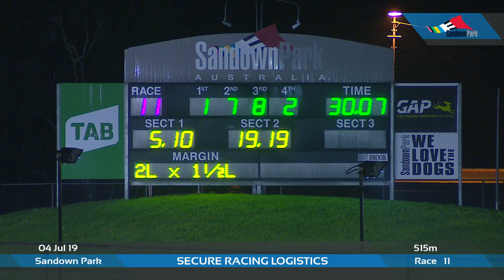SAN THU 04 JUL 19 R11